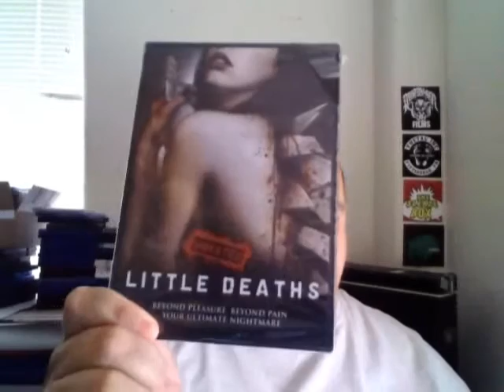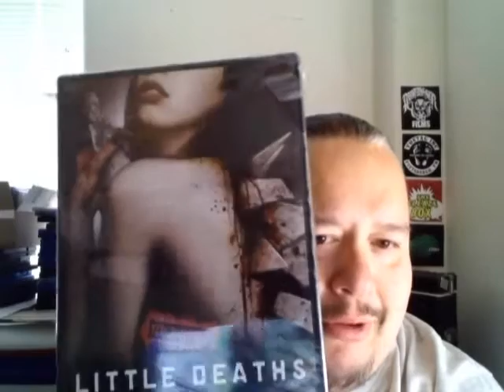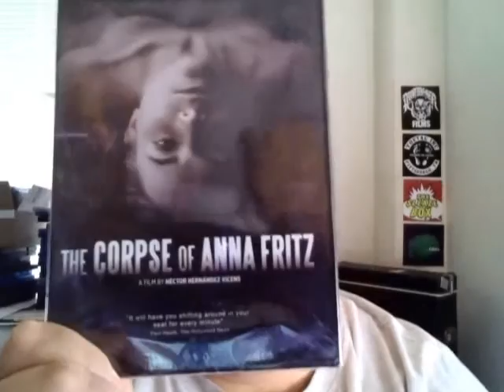Couple of deliveries and things that make me go "HMMMM"